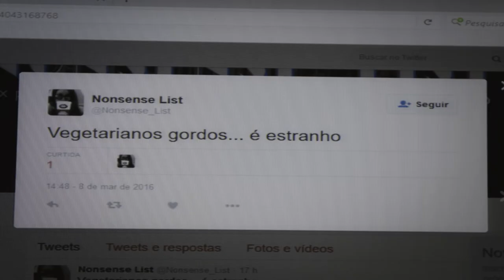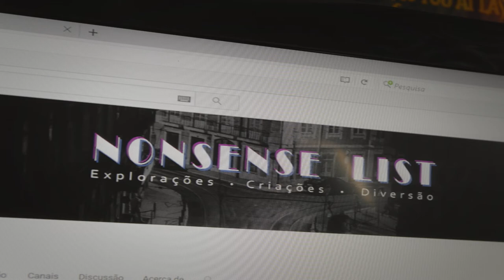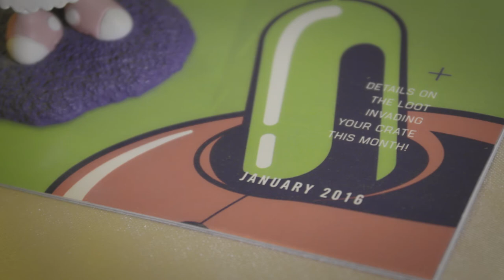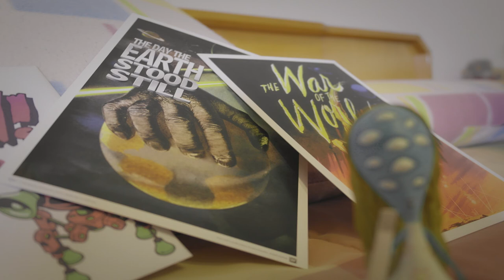[UNBOXING] LOOT CRATE JANEIRO - TEMA INVASÃO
⚠ [Criação] Em Janeiro todos falavam do regresso dos Ficheiros Secretos então a Lootcrate teve como tema - INVASÃO - Enjoy it!

🎧  Vozes de - Carla Souto

🎥  Filmado com uma Samsung NX1100
🎬  Por Carla Souto